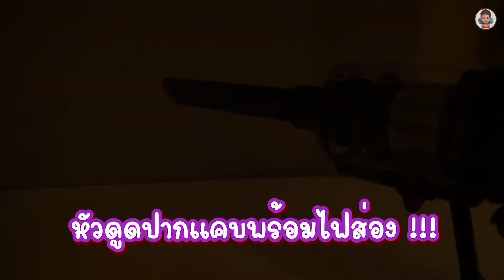แกะกล่องเครื่องดูดฝุ่น Dyson digital slim เบา และคุ้มราคาไหม๊?? | Rocky Review EP:87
เครื่องดูดฝุ่นที่เบา และไฮแฟชั่นสุดๆ เหมาะสำหรับแม่ที่ยุ่งมากในยุคอยู่บ้านทั้งวันแบบนี้มีเรื่องให้ทำเยอะไปหมด

“DYSON DIGITAL SLIM” เบามาก เบาแค่ไหน คุณภาพสมราคาไหมน้ามาเช็คไปพร้อมกันเลย